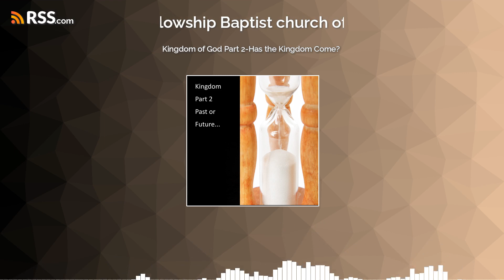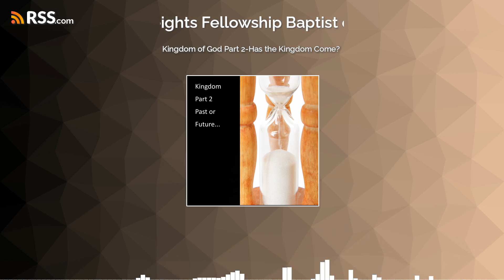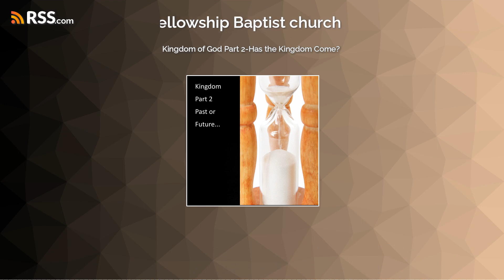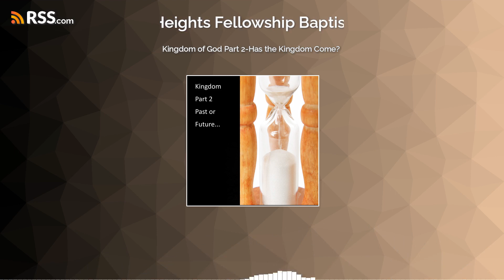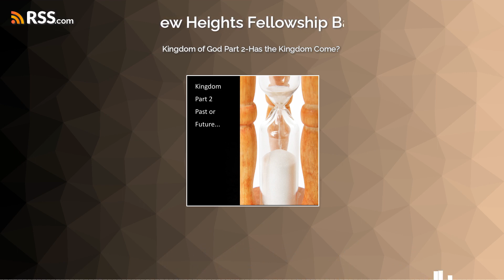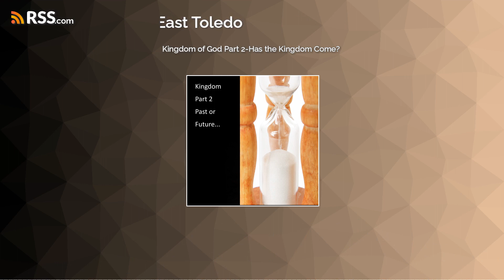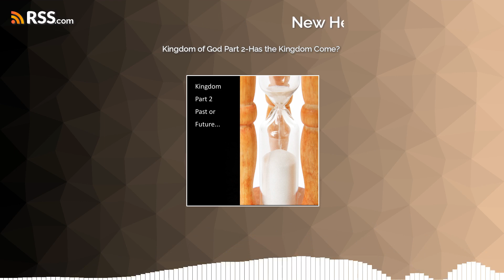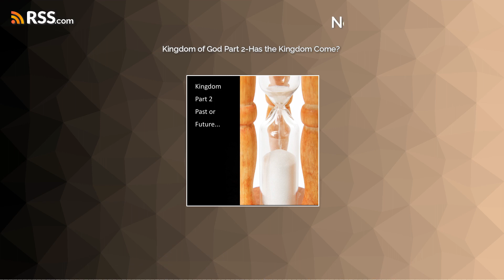Kingdom of God Part 2-Has the Kingdom Come?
In this worksheet based Bible Study at New Heights Fellowship Baptist Church of East Toledo we work through the topics of Consistent Eschatology and Realized Eschatology asking the question whether the kingdom has come?
The photo is from Dreamstime.com
Download Life4toledo app.
Visit Amaldan.com to purchase fun and light stuff that supports the ministry.
Visit Fog and Moon Books at Fogandmoon.com to purchase books, write for Prince Albert Series, or get help publishing your book.